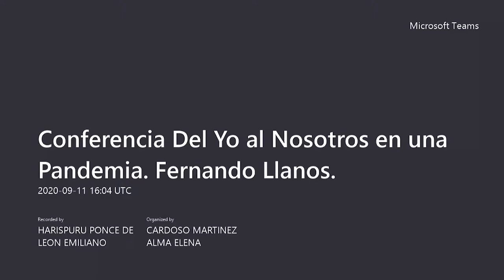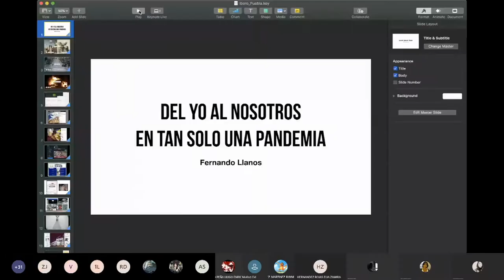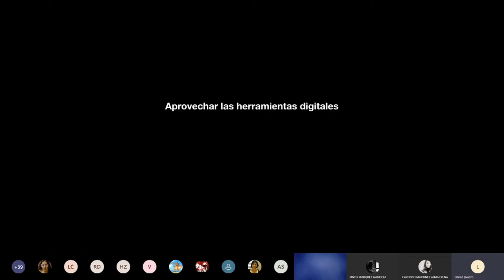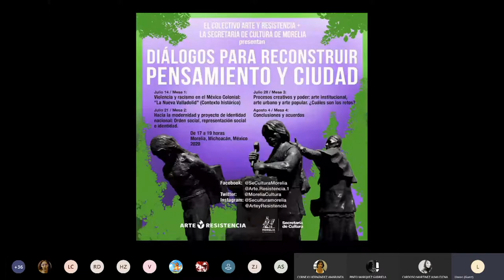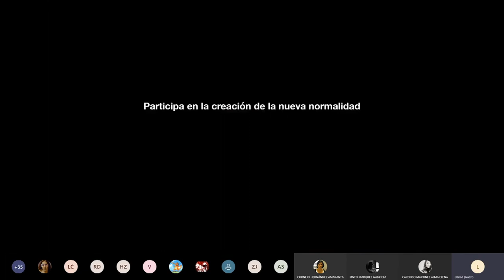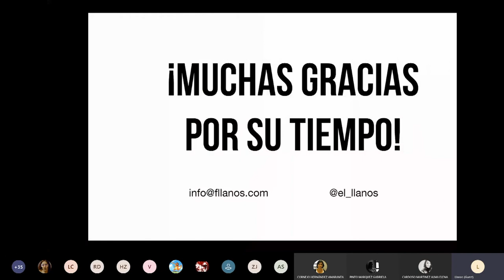Del Yo al Nosotros en una Pandemia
Conferencia Del Yo al Nosotros en una Pandemia, impartida por el artista visual Fernando Llanos.